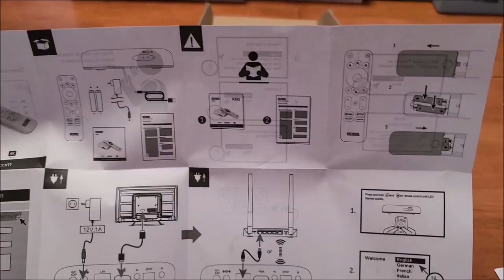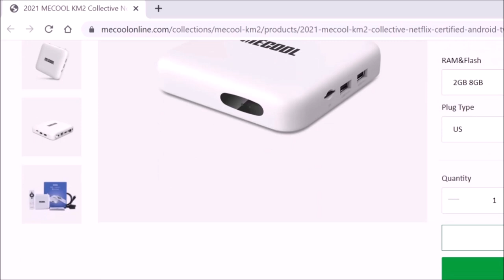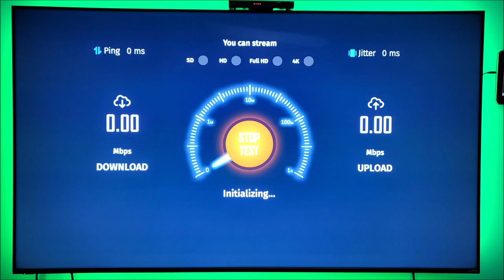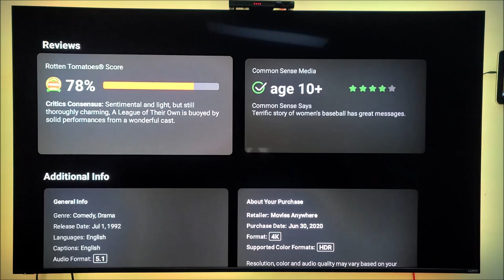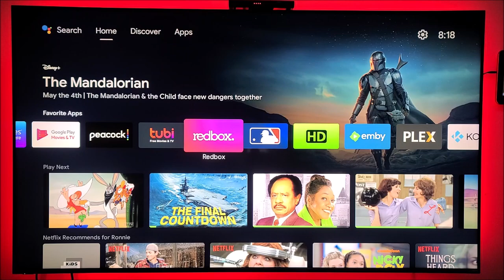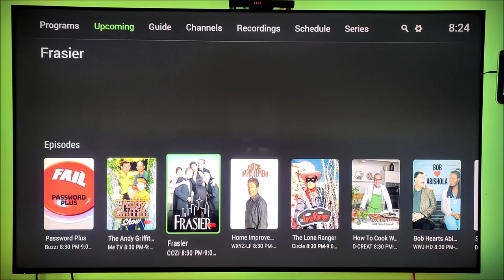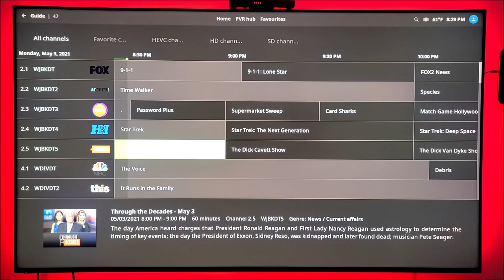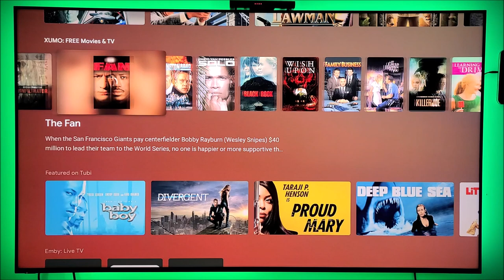Mecool KM2, Holy Grail of Android TV Boxes???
This is Mecool's latest Android TV box, that is Google and Netflix Certified.  Not quite the Holy Grail, but still a great little replacement device for the Xiaomi Mi Box...